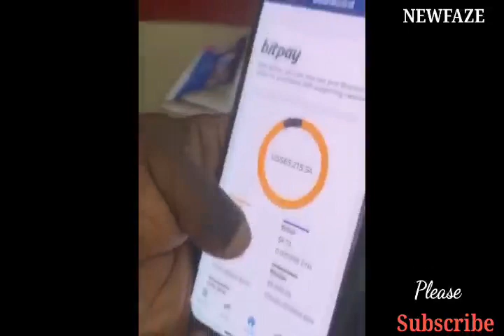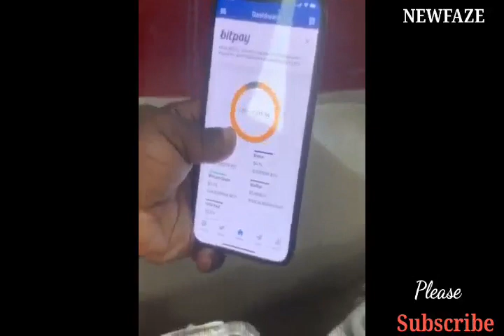Watch Billionaire Dwarf Shatta Bandle Wife,Real Age,Daughter,Networth,+ Untold Facts You Never Know